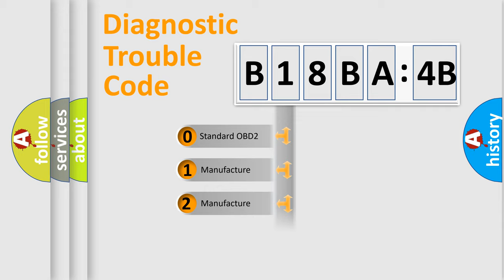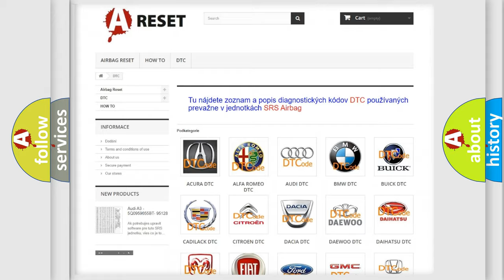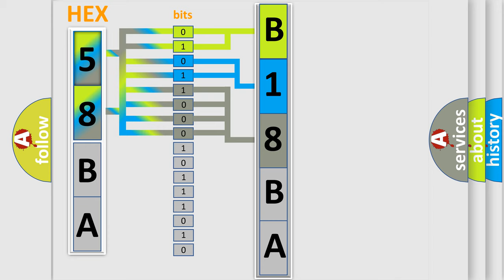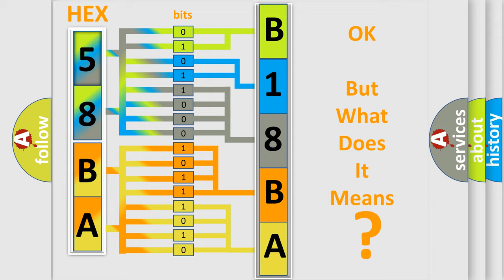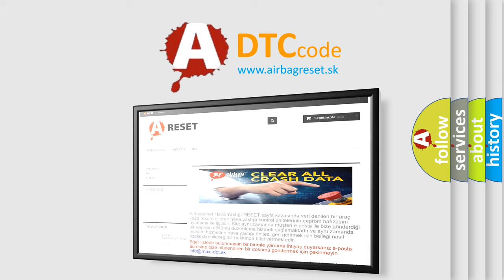DTC Chrysler B18BA-4B Short Explanation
Contents:
0:21 Basic DTC analysis according to OBD2 protocol standard.
1:48 Insight into programming
2:58 A diagnostically understandable description of the Diagnostic Trouble Code
3:05 Basic error definition

Make:
Chrysler
Code:
B18BA 4B
Definition:
Control Panel. Not Connected
Description:
The control panel is electrically coded with car model series it is intended for,800 or 900, and which seat it is located on,left or right.There is no decoding function in the control module however.The control module interprets this as a fault that the control panel is not connected and diagnostic trouble code (DTC) PSL or PSR-424 is set.
Cause:
The decoding function in the control module is disabled.
Failure Type:
Over Temperature